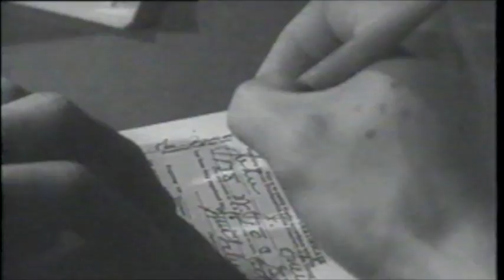Robert H. Jackson Selective Service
Video Excerpts from President Roosevelt's speech on the Selective Service Act of 1940 with Attorney General Robert H. Jackson attending. Here they are drawing the initial number for the draft in Oct. of 1940.